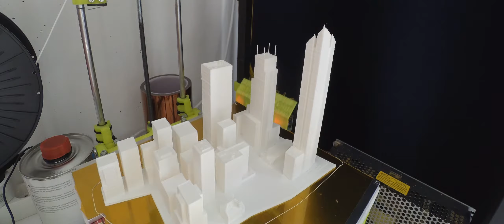New York 3D Print Timelapse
22 hours of 3d printing a section of a wall mounted model of Manhattan.